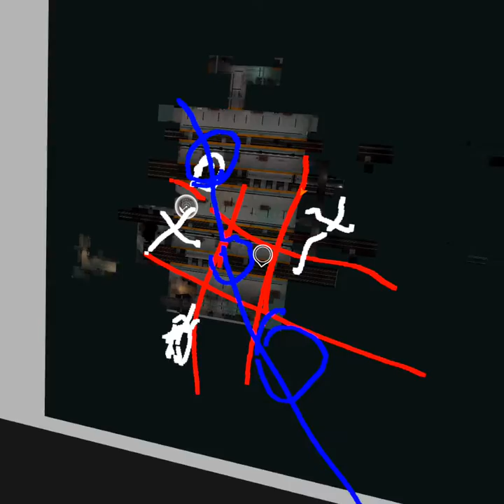Trolling sweats in Onward vr